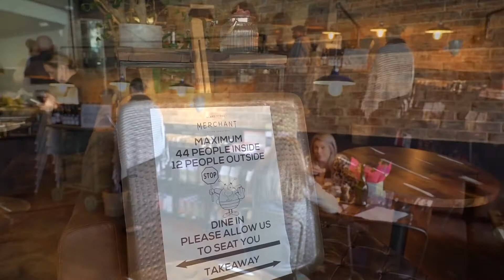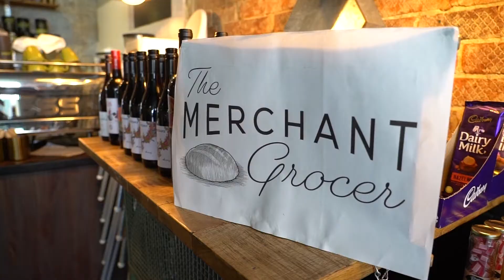HOW THIS CAFE SURVIVED COVID LOCKDOWN - Produced by Kate Ferguson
Nathan McQuade, owner of Blake Street Merchant, explains how his cafe survived the COVID-19 lockdown in Perth, Western Australia.

This video was produced as part of the "People of North Perth" series.

***Please note, this was a low-budget, community funded production.